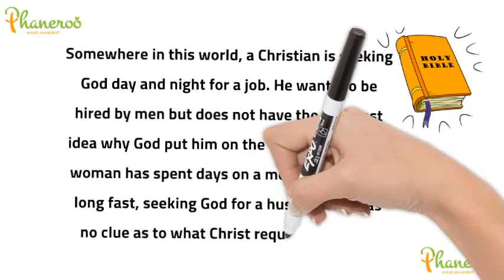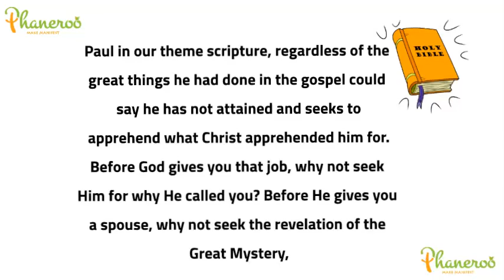A Higher Dimension Of Prayer Apostle Grace Lubega Phaneroo Devotions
Phaneroo Devotions for Tuesday 31st October, 2023.
By Apostle Grace Lubega.
Titled; A Higher Dimension Of Prayer.
Philippians 3:12(KJV); Not as though I had already attained, either were already perfect: but I follow after, if that I may apprehend that for which also I am apprehended of Christ Jesus.
Somewhere in this world, a Christian is seeking God day and night for a job. He wants to be hired by men but does not have the slightest idea why God put him on the earth.
A Christian woman has spent days on a mountain top in a long fast, seeking God for a husband but has no clue as to what Christ requires from her.
Paul in our theme scripture, regardless of the great things he had done in the gospel could say he has not attained and seeks to apprehend what Christ apprehended him for.
Before God gives you that job, why not seek Him for why He called you?
Before He gives you a spouse, why not seek the revelation of the Great Mystery, Christ and the Church and your part in it?
God is inviting you to a higher dimension of prayer. This place is beyond your needs. It is where you understand the high calling in Christ Jesus(Philippians 3:14). As you do, the things you need shall follow and be added unto you.
Hallelujah!
FURTHER STUDY: Philippians 3:14, Matthew 6:33.
GOLDEN NUGGET: God is inviting you to a higher dimension of prayer. This place is beyond your needs. It is where you understand the high calling in Christ Jesus. As you do, the things you need shall follow and be added unto you.
PRAYER: Loving Father, I thank You for this truth. I hear you say, ‘Come up thither.’ I am elevated in my prayer life, to seek things above where Christ is. My life of prayer is transcending the ordinary, in Jesus’ name, Amen.